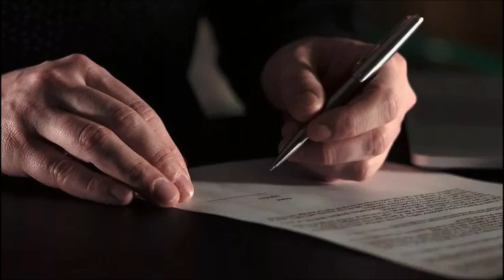Süper Lig'de Devre Arasında Yapılmış Unutulmaz Transferler!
Süper Lig’de Devre Arasında Yapılmış Unutulmaz Transferleri Bir Araya Getirdim. En baştan şu notu düşelim: Konumuz devre arasında gelen iyi oyuncu değil. Transfer edildikten sonra kısa sürede fark yaratıp, takımına ciddi derece de katkı sağlamış isimler. Ayrıca hatırlatmasını yapmış olalım, bu konseptin 2. bölümü de kısa süre içerisinde sizlerle olacak. İyi seyirler...